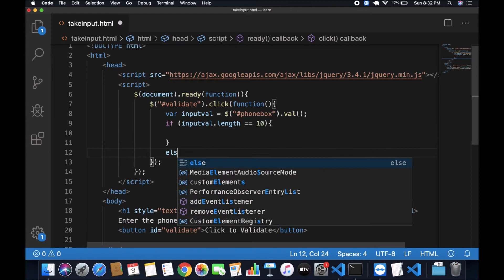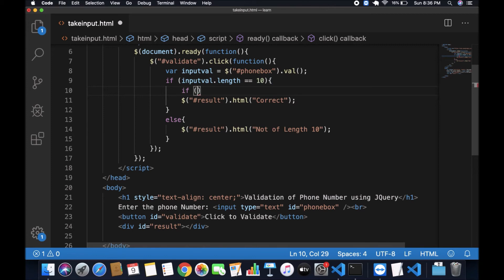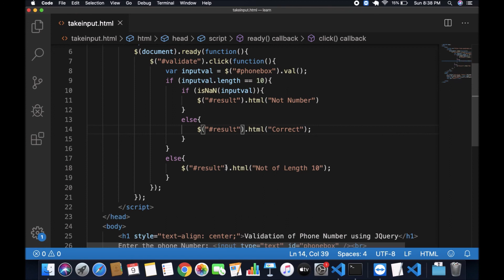Validation of Phone Number using JQuery | Form Validation | JQuery Tutorial in Hindi | Code House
In this video, you will get to know about the validation of Phone Numbers using JQuery.

We just started a telegram group, you can post your doubts or share your knowledge

Would you recommend this video?